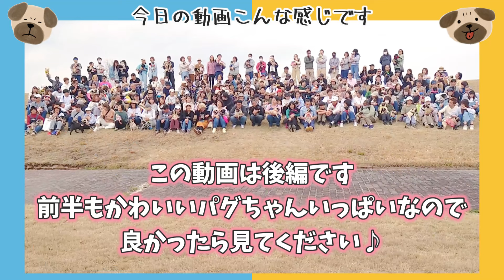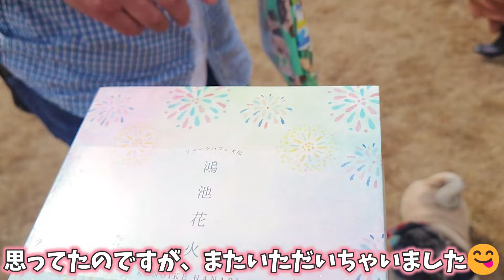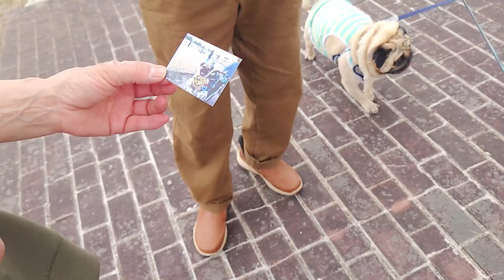オフ会で会ったお友達に服をプレゼント🎁したらパグレンジャーが結成されました！｜隊員募集★｜滋賀おさんぽパグオフ会後編｜パグのぺろぽん兄弟pug犬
パグのぺろぽん兄弟の日常記録です。

【兄】
名前:ぺろ吉
犬種:パグ
性別:♂

【弟】
名前:ぽん吉
犬種:パグ
性別:♂
性格:怪獣、うさぎ

音楽♪
フリーBGM DOVA-SYNDROME